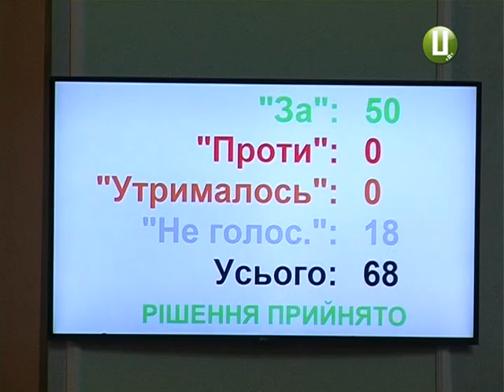Бюджет 2017 Депутати ухвалили головний фінансовий документ Хмельниччини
Попри гарячий початок сесійного пленарного засідання , депутати таки ухвалили програму соціально-економічного розвитку області та головний фінансовий документ краю - бюджет на 2017 рік. Після кількагодинних суперечок, поправок і рекомендацій, обранці дійшли згоди.